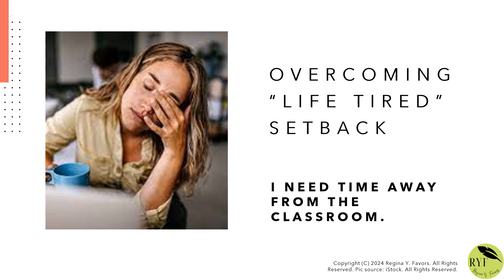Overcoming "Life Tired" Setback: I need time away from the classroom.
Overcoming "Life Tired" Setback is a new series that ushers in a discussion about various topics relating to personal and professional burnout and the opportunity to begin addressing areas of our lives that need resolution.

This video is titled "I need time away from the classroom."